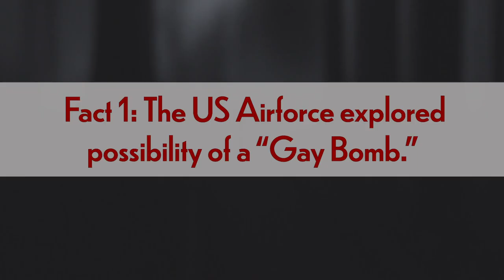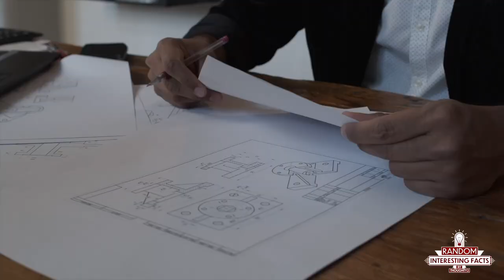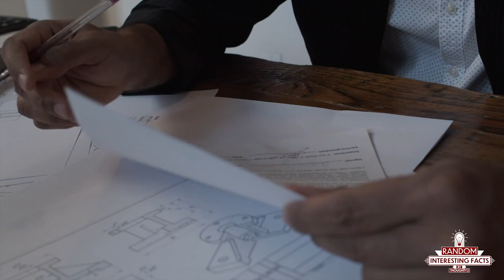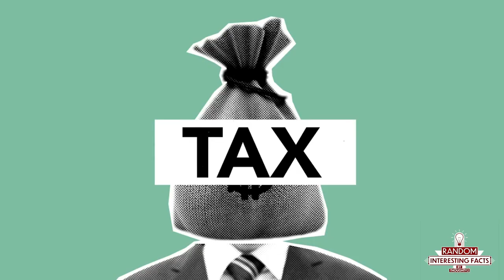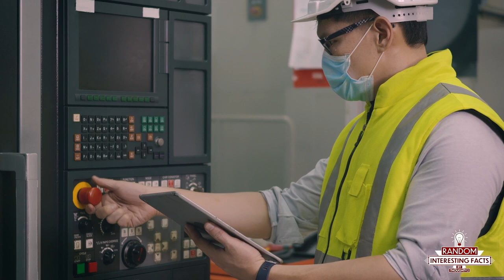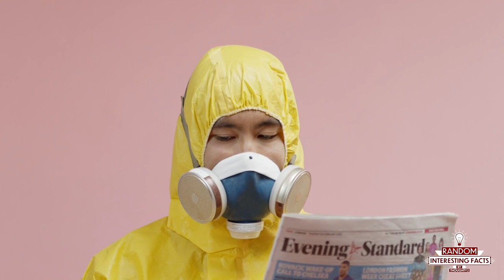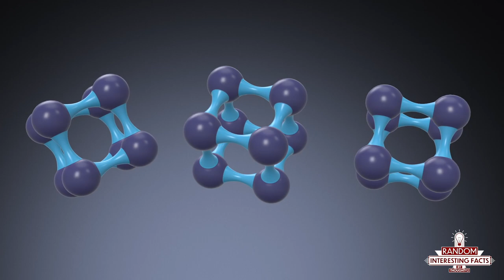Bombs: There might be one under your house | EP 2 RIF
In this BOMBtastic episode of RIF, Thoughty2 talks all about BOMBS! Did you know that the US Air Force once explored the possibility of a gay bomb? Did you also know that you can identify forged works of art due to nuclear explosions from the past? And finally, did you know there are bombs literally EVERYWHERE?

Now, don't be surprised if one day you see your granny launched 1,000 feet into the air... You've been warned...

More about the show:
If you have your own Random Interesting Fact that you would like to share with me tweet it at RIFPodcast